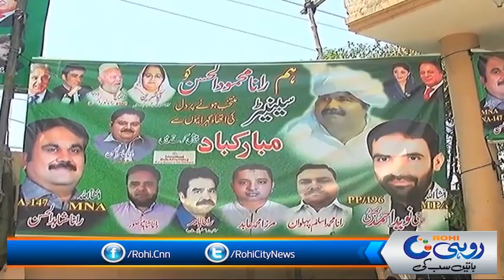Multan Mein Election 2018 Ki Gehma Gehmi Arooj Per Pohanch Gaie